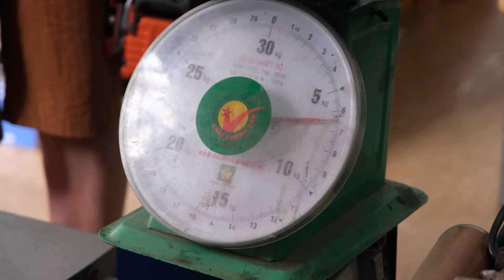My New friend (Chainsaw) Unlimited power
Hello everyone, my name is Duong.
I live in a poor mountainous area of Vietnam.
From a young age, I had to work hard to help my parents.
Difficult life is always around, I work and learn everything from my grandparents and the old people in the village.
Gradually, I mastered the skills.
5 years ago, I decided to live the challenge.
Determined to learn about the primitive way of life, I chose to live in the wilderness, alone.
Where there's no technology and forcing yourself to pass, it feels great!
How about you? Your life is definitely different from mine.